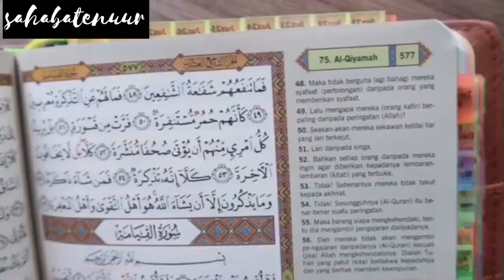Siti Awe Pilih Alquran Tagging A5 Purple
SITI AWE PILIH ALQURAN TAG A5 PURPLE 😍

PURPLE A5 BEST SELLER!

Alquran saiz A5 ni dapat sambutan hangat dengan design yang cantik, ada emboss bercorak yang menaikkan seri quran.😃

Sesuai buat hantaran, hadiah harijadi, bagi pada mak atau ayah & paling best reward untuk diri sendiri.

Best kan?💗